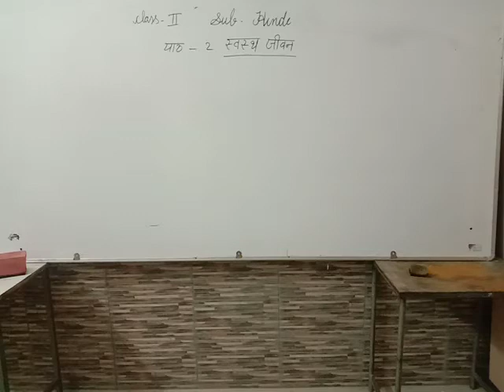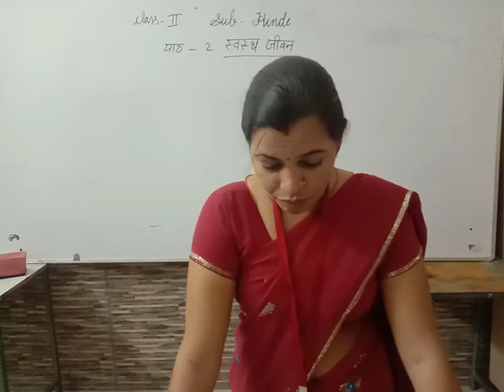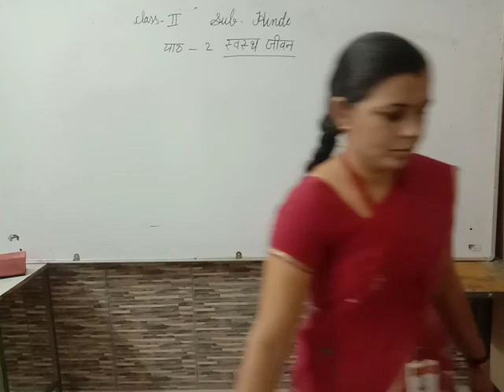हिन्दी: पाठ-2; स्वस्थ जीवन (कक्षा-2)